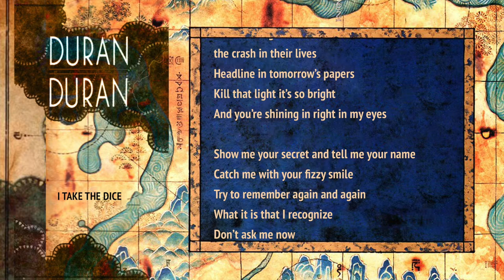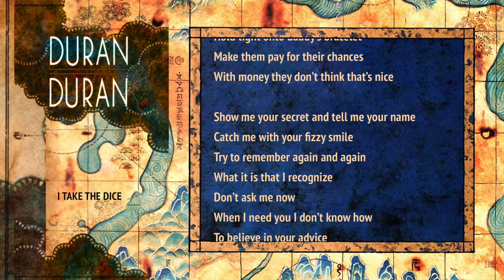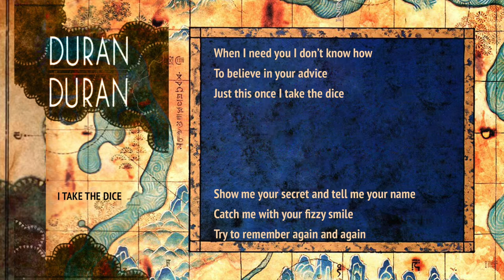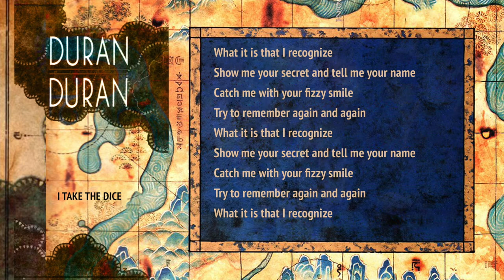Duran Duran - I Take The Dice (Lyrics)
Music & Visuals from Duran Duran's third album Seven & the Ragged Tiger (1983).